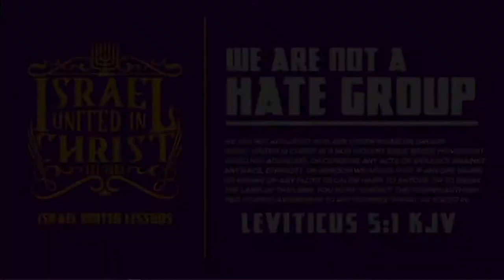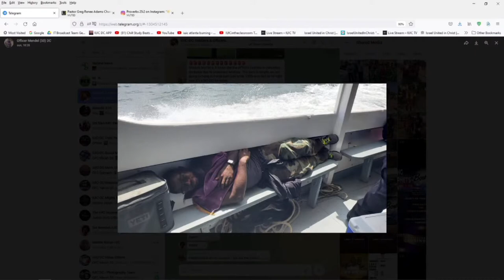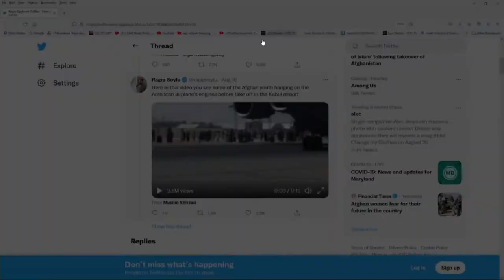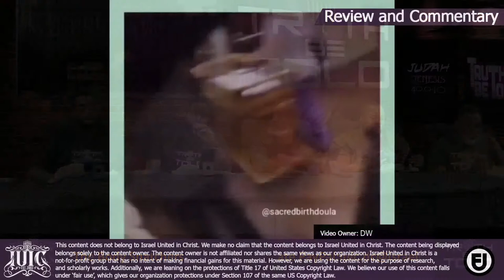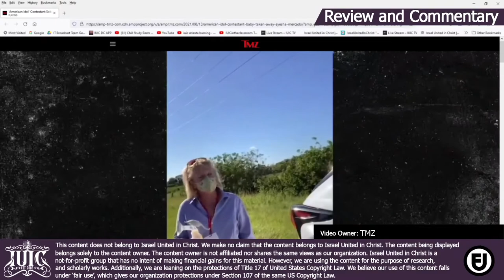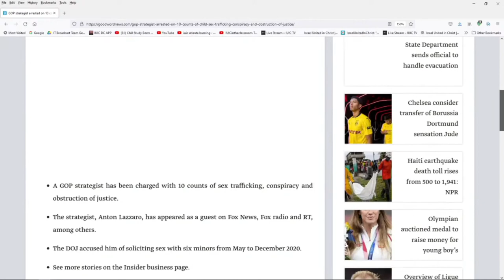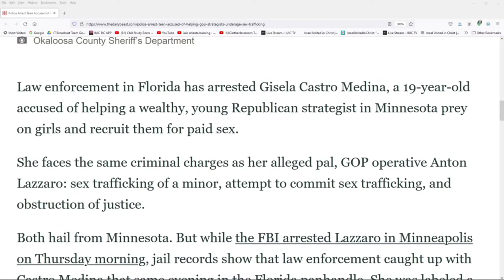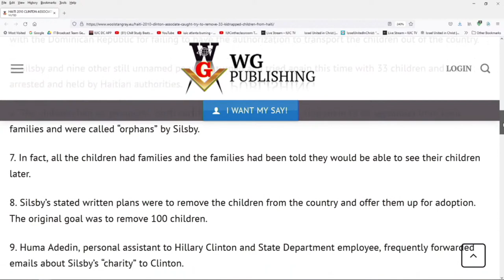IUIC Truth Be Told The Body Snatchers